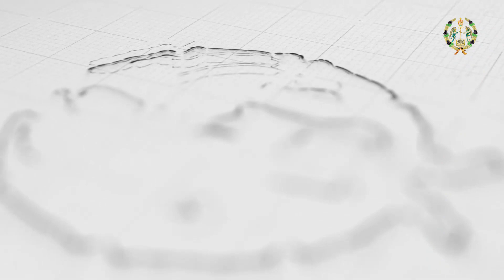EOTC TV | ማዕደ ቅዱስ ያሬድ